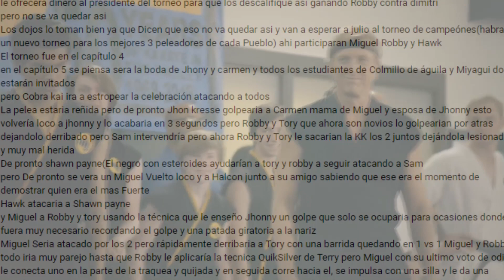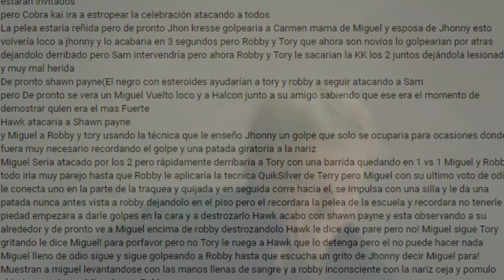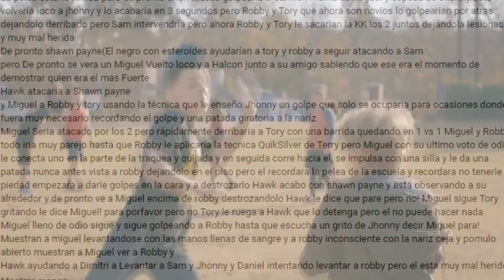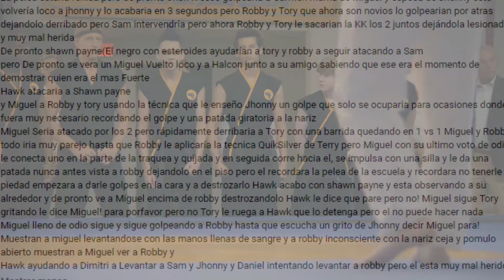EL TORNEO ALL VALLEY ESTÁ ARREGLADO + BODA DE CARMEN & JOHNNY: LA TEORIA DEL SUSCRIPTOR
Si quieres que tu teoria salga en el siguiente capitulo, solo comentala aqui abajo... :D